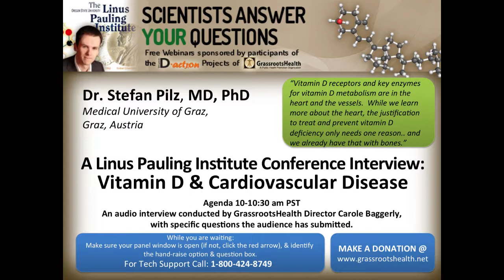Dr. Stefan Pilz - Vitamin D and Cardiovascular Disease - Linus Pauling Conference Interviews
with Dr. Stefan Pilz, MD, PhD of the Medical University of Graz, Graz, Austria

This was an interview conducted by Carole Baggerly during the Linus Pauling Institute Conference 2013.

Topic: Vitamin D & Cardiovascular Disease
By: Dr. Stefan Pilz

Webinar presented by GrassrootsHealth.